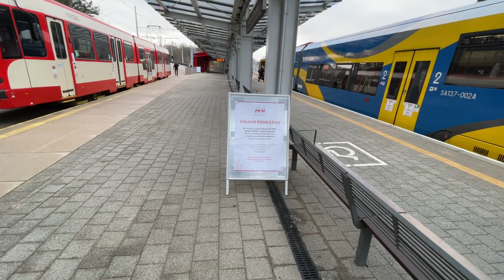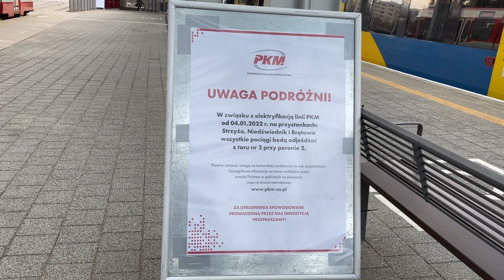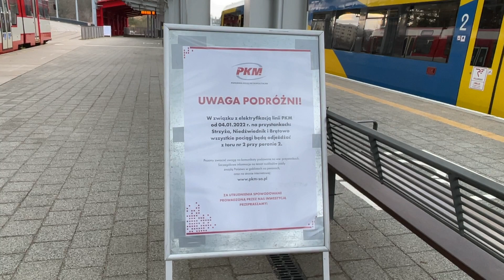Kolejny etap elektryfikacji linii PKM - Gdańsk Brętowo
Od 4 stycznia 2022 r. wykonawca elektryfikacji linii PKM - Torpol przeniósł się z pracami na najtrudniejszy odcinek Brętowo – Strzyża, gdzie roboty związane z palowaniem fundamentów i stawianiem słupów trakcyjnych potrwają około pół roku.
W związku z prowadzonymi pracami od tego samego dnia na przystankach PKM Strzyża, Niedźwiednik i Brętowo wszystkie pociągi odjeżdżają wyłącznie z toru 2 przy peronie 2. Wejścia na zamknięty peron 1 na każdym z ww. przystanków zostały wygrodzone i odpowiednio oznakowane.

Dzięki tej inwestycji już za kilka lat pasażerowie korzystający z linii PKM, oprócz nowego przystanku Gdańsk Firoga, budowanego pomiędzy Matarnią i Portem Lotniczym, zyskają przede wszystkim możliwość korzystania z nowszych i bardziej ekologicznych pociągów elektrycznych.